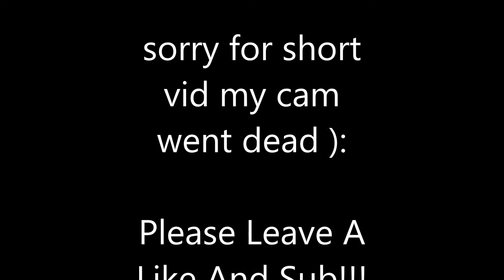Cain Plays Apocalypse Rising Pt 1 on Roblox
hi guys and today i play Apocalypse Rising Ep 1 on Roblox and sorry for the short vid my cam went out of charge ): so i hope you enjoy